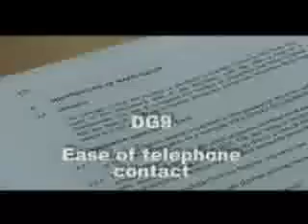Máy đo clo dư liên tục, đo clo dư cầm tay severn trent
Nhà cung cấp máy đo clo dư liên tục, máy đo clo online, máy đo clo cầm tay
CÔNG TY TNHH Ogieo Việt Nam